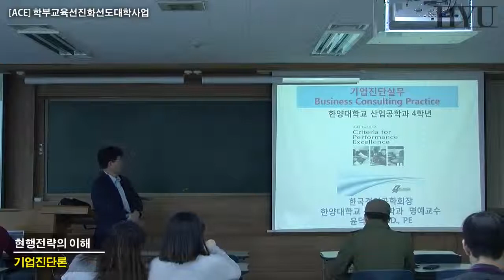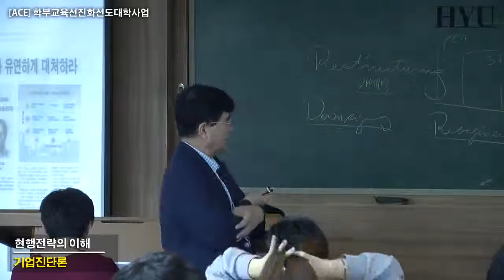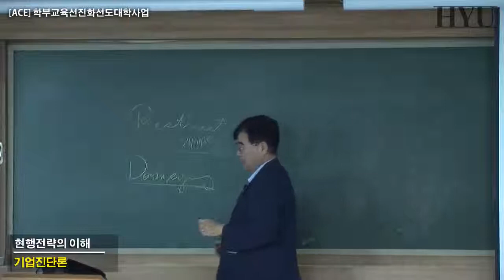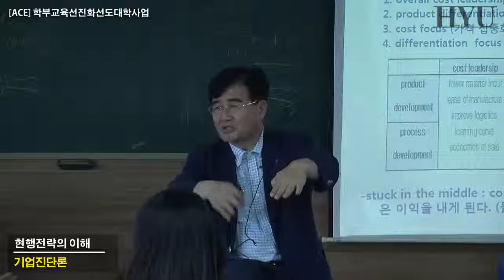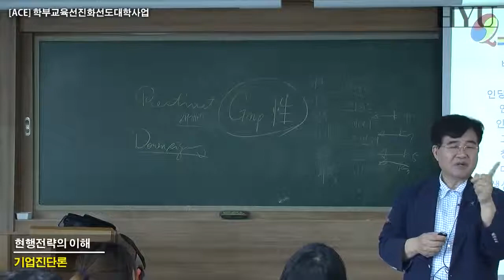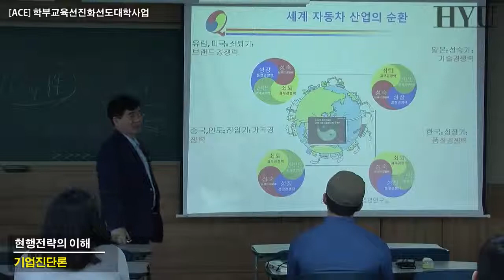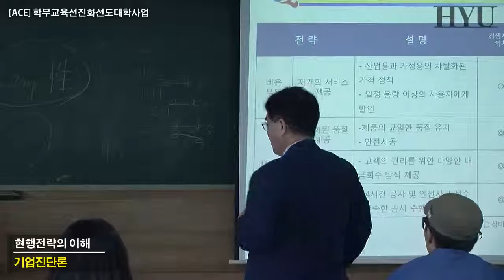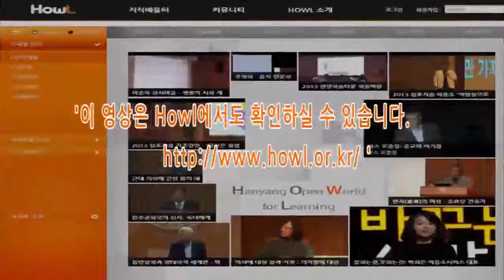09. 기업진단론 현행전략의 이해